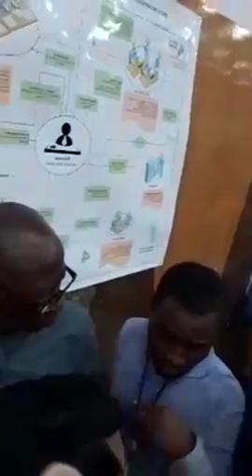Ceni Publication Listes provisoires candidats Presidents de la République et candidats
Publication Listes provisoires candidats Presidents de la République et candidats députés nationaux.